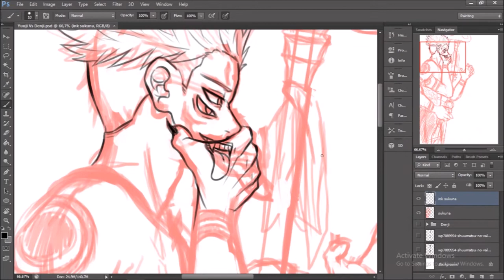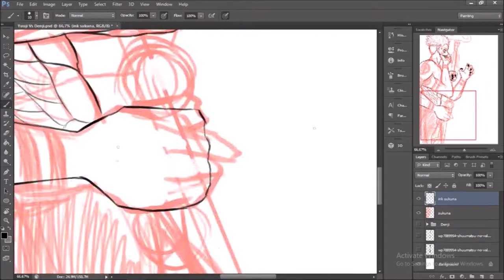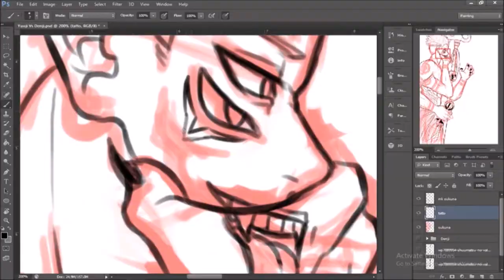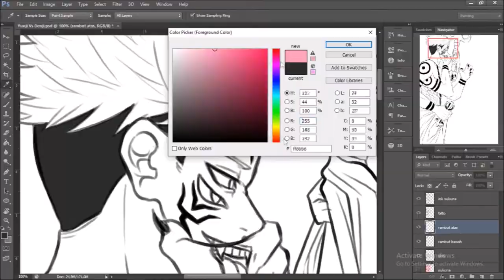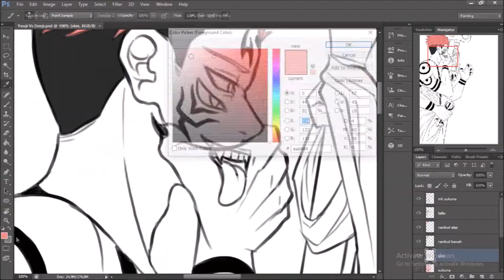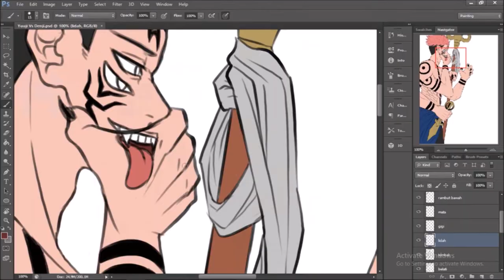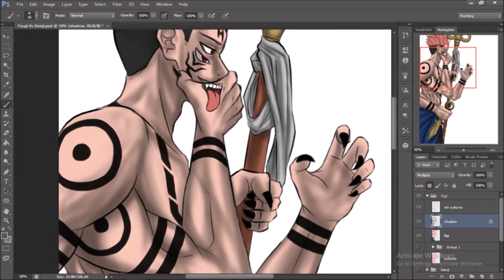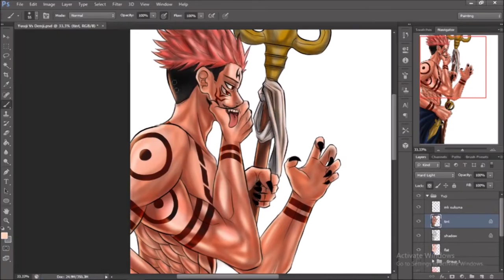SpeedPaint - Ryomen Sukuna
Fanart Record of Ragnarok Style : Yuji Itadori (Sukuna Form) Vs Denji (Chainsaw Man Form).

Real time - 4h (x32 speed)

Tool : PhotoShop CS6